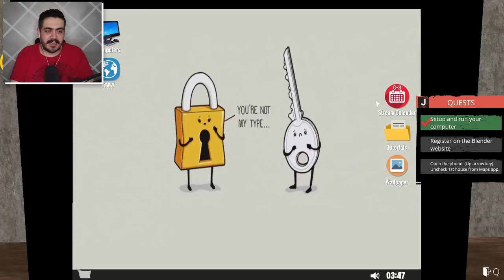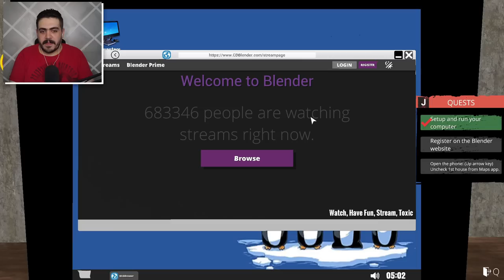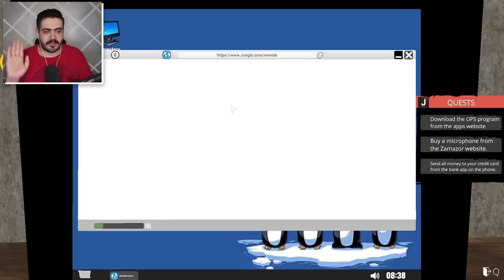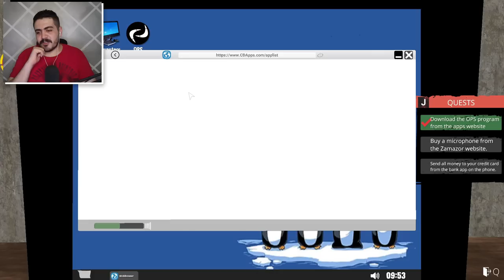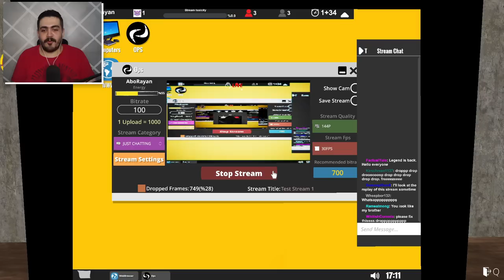محاكي اليوتيوبر #1 | البدايه مع اسوء سيت اب في العالم 😱🔥 Streamer Life Simulator